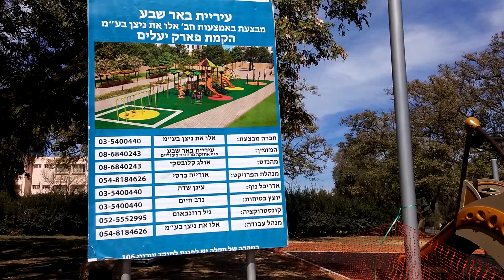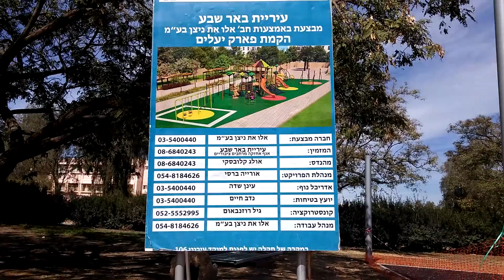באר שבע פרק ה